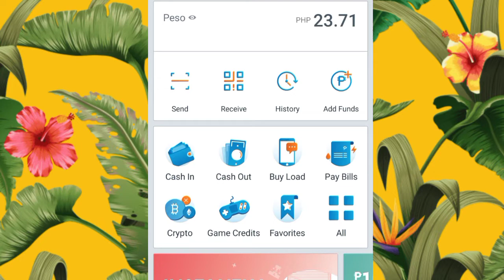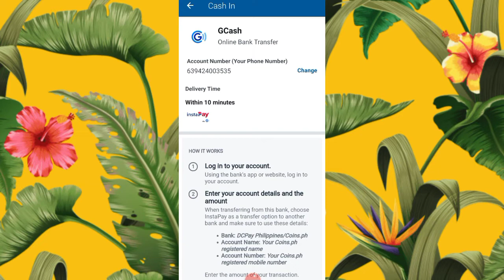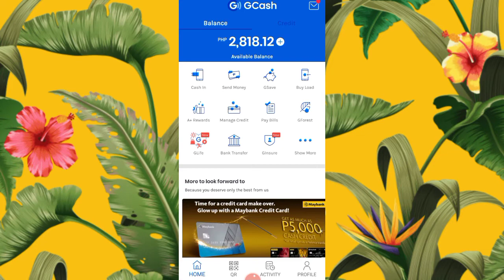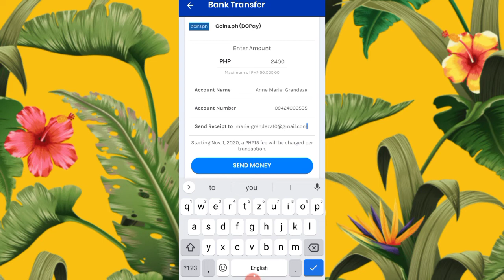How to Cash In Coins.ph using Gcash App